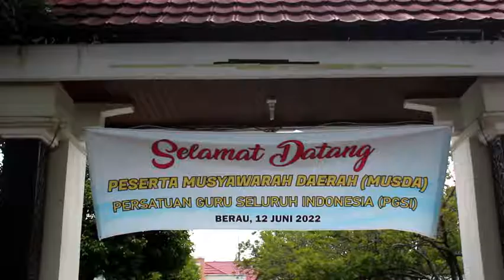PGSI BERAU GELAR MUSDA 1, INI HARAPAN BUPATI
Persatuan Guru Seluruh Indonesia (PGSI) Berau  Gelar Musyawarah
Daerah (Musda) Pertama di Balai Mufakat, Minggu (12/06/2022).

Musda yang Menandai Berakhirnya kepengurusan Periode Lima Tahun
Kepengurusan itu, Dibuka Secara Resmi Bupati Berau, Sri Jurniasih Mas..